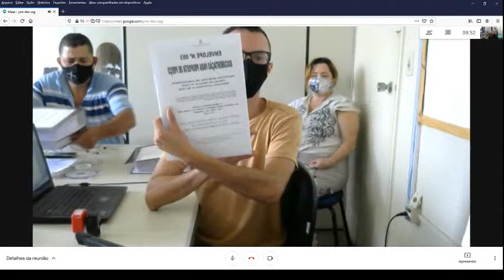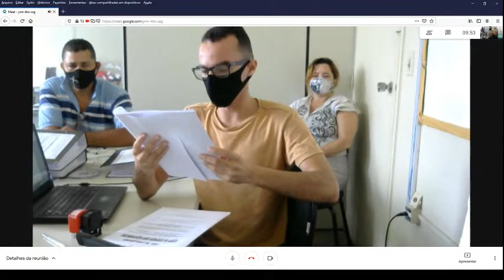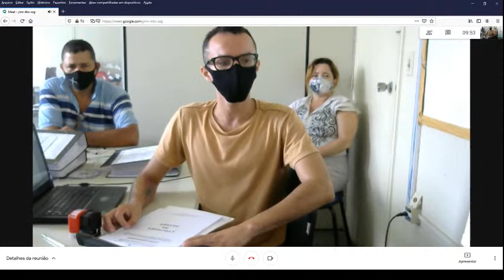LICITAÇÃO PÚBLICA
SESSÃO PÚBLICA DIA 10/09/2020 AS 9H REFERENTE AO PROCESSO LICITATÓRIO Nº 81/2020 - TOMADA DE PREÇO Nº 11/2020. ABERTURA DOS ENVELOPES DE PROPOSTA DE PREÇO.

OBJETO: Visando a CONTRATAÇÃO DE EMPRESA ESPECIALIZADA NA ÁREA DE ENGENHARIA PARA A EXECUÇÃO DAS OBRAS DE PAVIMENTAÇÃO E DRENAGEM DA RUA LAURINDO RABELO, BAIRRO VERA CRUZ, PACTUADO PARA A CONCLUSÃO DO CONTRATO DE REPASSE Nº 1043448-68 NO MUNICÍPIO DE CAMARAGIBE-PE